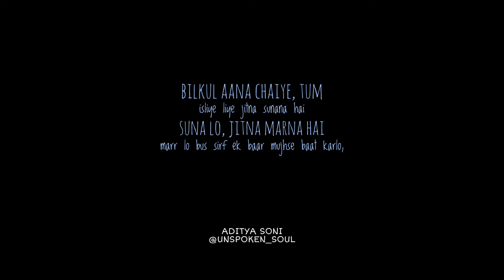Mujhe Maaf Kardo - Aditya Soni | Short & Relatable Voice Note | UN$P🤐KEN_$OUL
Dil se bhut kam log maafi mangte hai, maafi jaise bhi kyu na ho jab galti ho toh jarur mangne chaiye.❤